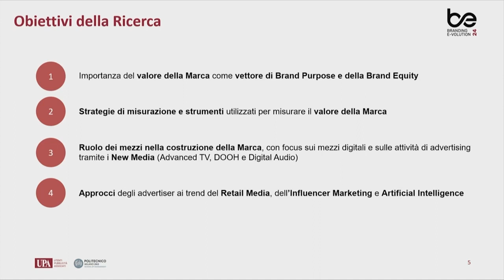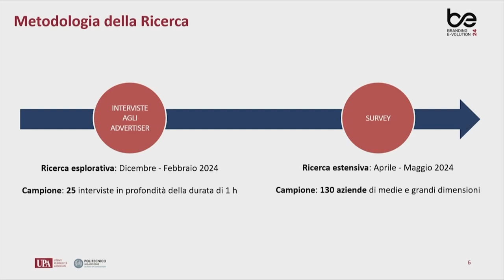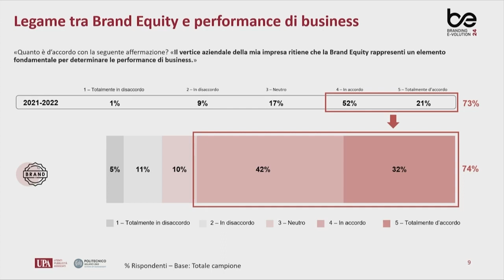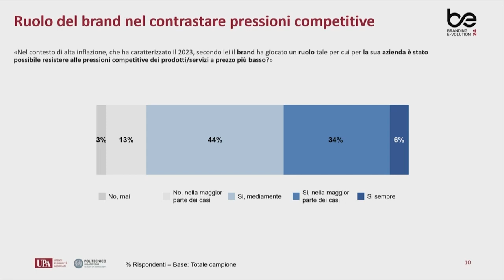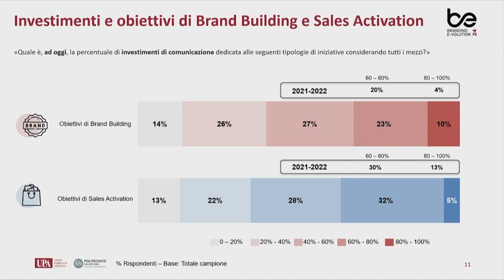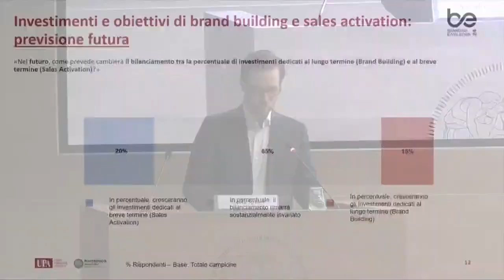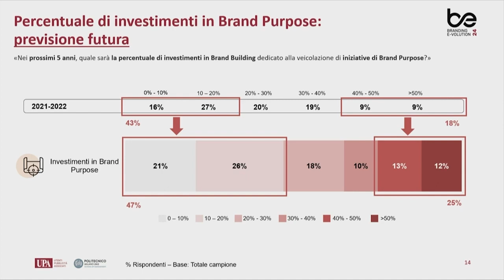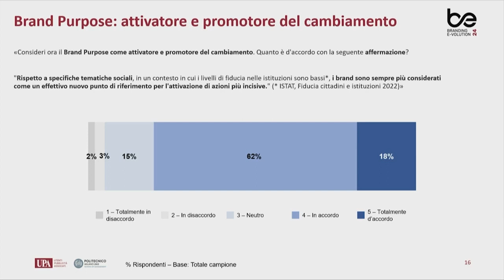Presentazione ricerca UPA – Politecnico “Branding e-volution 2024” [1° parte] - Nicola Spiller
Nicola Spiller, Direttore degli Osservatori Multicanalità, Omnichannel Costumer Experience e Internet Media Politecnico di Milano